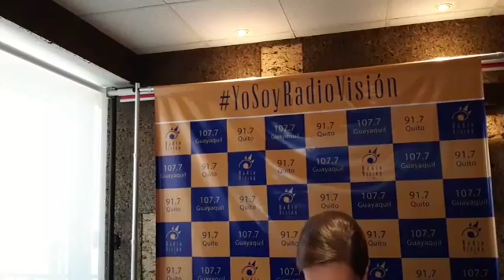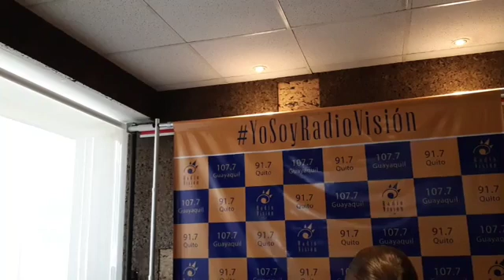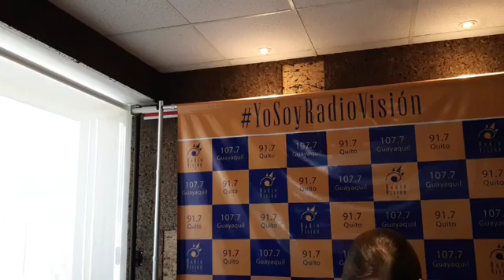Entrevista Radio Visión - María Paula Romo, secretaria de la Política (e) y ministra del Interior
Entrevista a la ministra María Paula Romo en Radio Visión 91.7 FM Quito, realizada el 12 de abril de 2019.

(0:30) Caso Julian Assange.

(3:47) Ataques cibernéticos a Ecuador.

(24:14) Caso Ramiro Gonzáles -  en su contra pesa una orden de difusión roja de Interpol
por tráfico de influencias y defraudación tributaria.

(33:31) Caso Fernando Alvarado.

(35:49) Situación de Venezuela.

(37:05) Sobre el audio filtrado de la presidenta de la Asamblea Nacional, Elizabeth Cabezas.